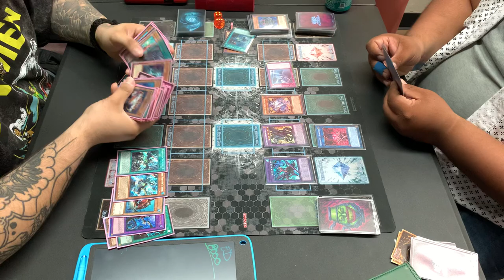Eddie’s Spright! Vs Chimera Fusion FiendSmith |Yu-Gi-Oh!| Live Match! Local Tournament!